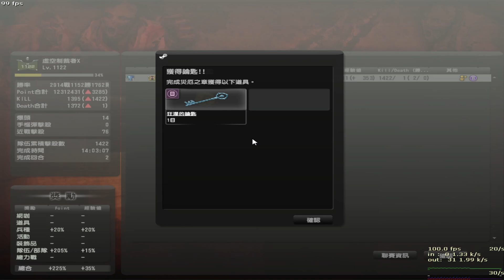I'll be fxxked up if you can't be right here.